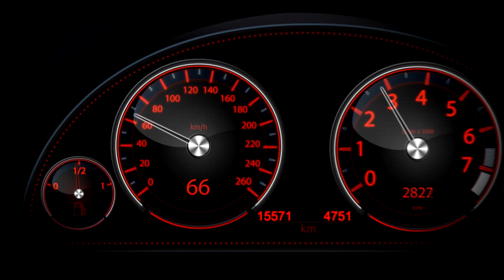"Ford, Conduce tu vida" Jarama 19/11/2013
Asistimos al curso de conducción que Ford imparte a jóvenes de entre 18 y 24 años. Ford, Conduce tu vida.